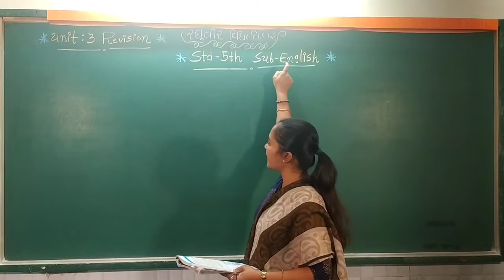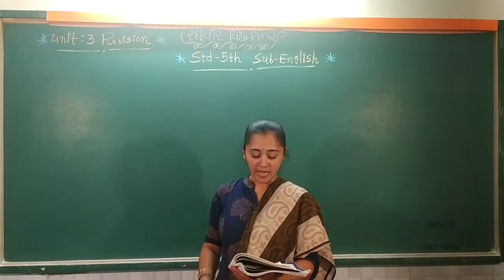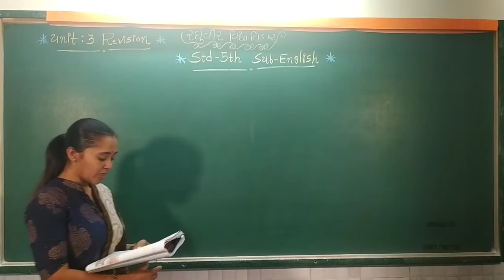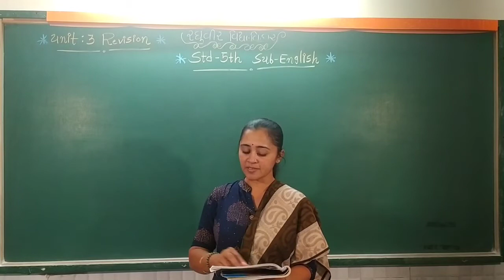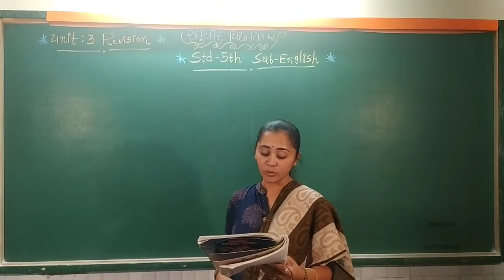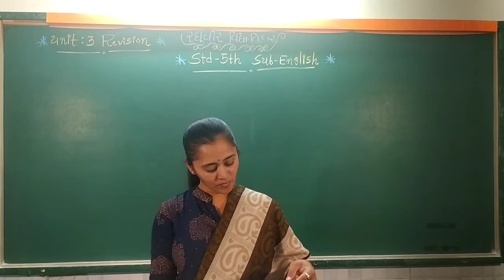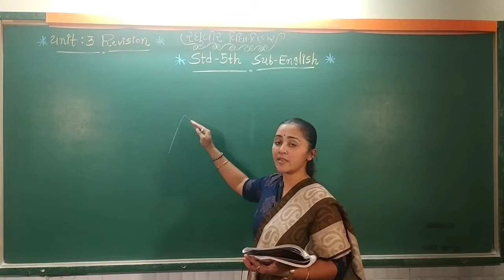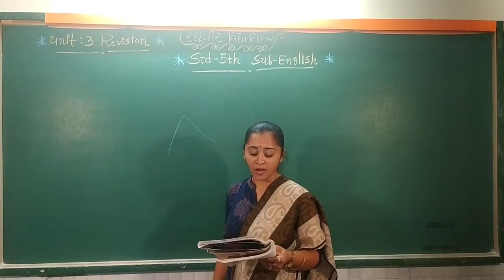ધોરણ ૫ અંગ્રેજી પુનરાવર્તન